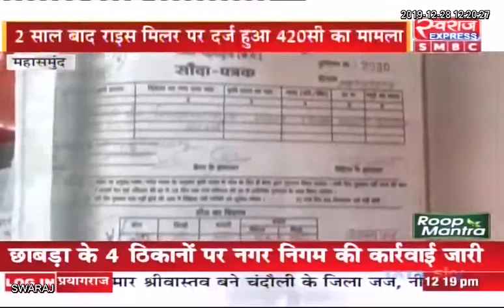Chhattisgarh: महासमुंद में लाखों के गबनकर्ता राईस मिल के संचालक पर 420 का मामला दर्ज